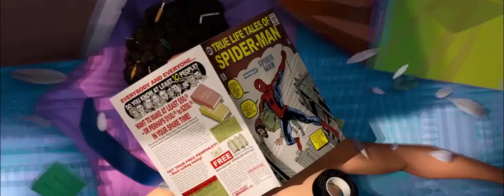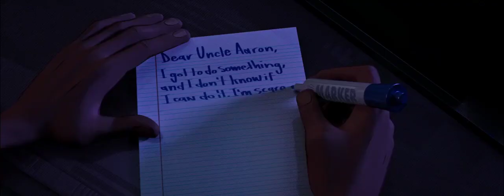legendary spider-verse ("Spider-Man into the spider verse" music video)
Movie: Spider-Man into the spider verse
Song: Welshly Arms-Legendary